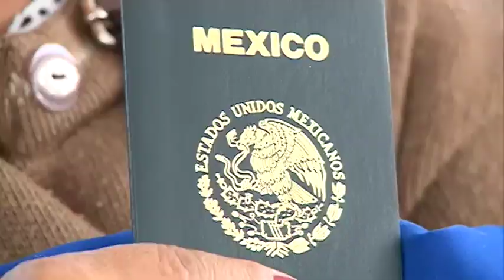Segunda edición del programa "Raíces de Puebla"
Poblanos fueron beneficiados y viajarán a los Ángeles y Nueva York para encontrarse con su familia